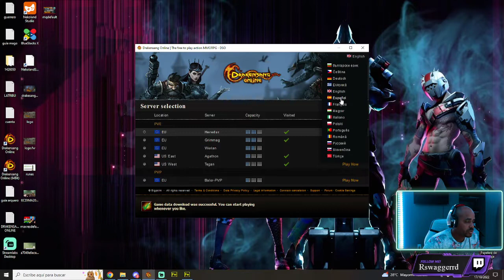CONSEJOS ⚔️ PARA COMENZAR EN DRAKENSANG ONLINE